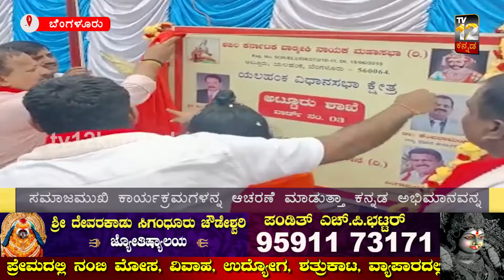ವಾಲ್ಮೀಕಿ ಜಯಂತಿ ಹಾಗೂ ಅದ್ಧೂರಿ ಕನ್ನಡ ರಾಜ್ಯೋತ್ಸವ..!